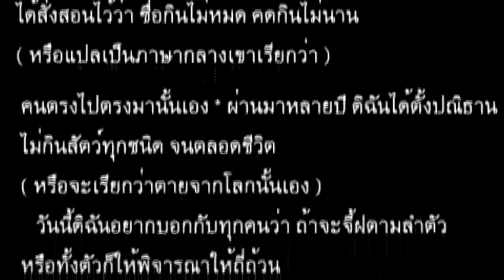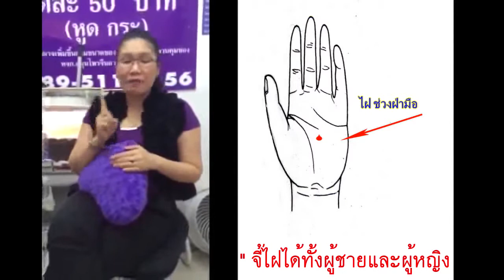ขี้แมลงวัน ว่าด้วยเรื่องตำแหน่งไฝที่ควรเก็บไว้ ไฝที่ควรเอาออก อยู่ในซอยจรัญสนิทวงศ์ 96/1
โทร บริการเอาไฝ,ขี้แมลงวันในที่ลับออก (ที่อวัยวะเพศ­­- ที่ใกล้เคียง ทั้งชายหญิง เสริมโชคชะตา แก้เคล็ดสะเดาะเคราะห์) ทำนายลักษณะ-ดูดวงไฝ ขี้แมลงวัน กระ สิวข้าวสาร หูดเนื้อ ตาปลา ด้วยสมุนไพรธรรมชาติ ราคาถูกกว่าเอาออกด้วยผ่าตัด และใช้แสงเลเซอร์ โดยทาเพียงครั้งเดียว ก้อเห็นผล ไม่เป็นแผลเป็นหรือเสียโฉมเว้นแต่ไฝรากลึก(จะมีนิดหน่อย) ค่าใช้จ่ายน้อย สะอาดปลอดภัยไม่มีผลข้างเคียง รับรอง 100% (บางจุด) จุดไหนไม่หลุด ซ้ำฟรี ไม่เสียค่าใช้จ่าย ป้าอ้นมี 2 สาขา ซอยวังหลัง1 ข้างโรงพยาบาลศิริราช และร้าน ซอยจรัลสนิทวงศ์ 96/1 (ข้างโรงพยาบาลยันฮี ) ID Line : 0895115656

Call remove a mole, fleck in the secret out. (The penis - the closest male and female destiny solve exorcise) prediction - Horoscope fleck freckles, moles, warts, acne, rice, meat, fish with natural herbs. Cheaper removed with surgery. And laser The only time I do not see a scar or disfigurement, unless a mole deep (a little) less cost. Clean, safe, no side effects, 100% (some point) do not fall over, free of charge, I examined a second branch, the hospital and Wang 1 Charansnitwong Soi 96/1 (the hospital lean. Heat) ID Line: 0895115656